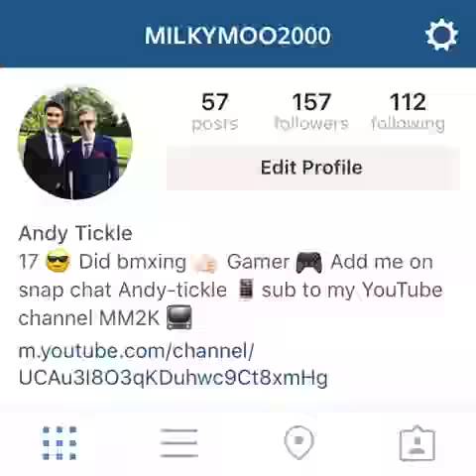We need to talk